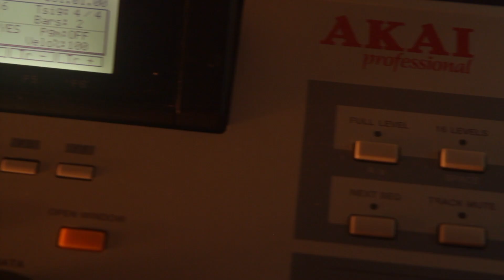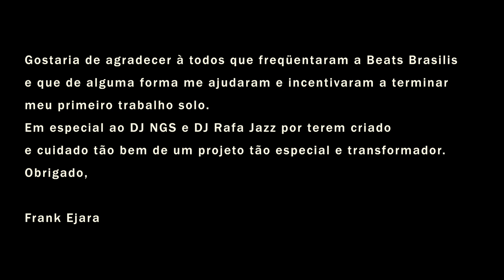Frank Ejara - A Casa (Clipe Oficial)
"A Casa" faixa do album "Amor Vida e Caos" de Frank Ejara

Clipe e música dedicados ao projeto Beat Brasilis

Direção e edição: Frank Ejara
Câmera: Evandro Smile

Imagens gentilmente cedidas pela Beat Brasilis
YouTube e Instagram: @beatbrasilis